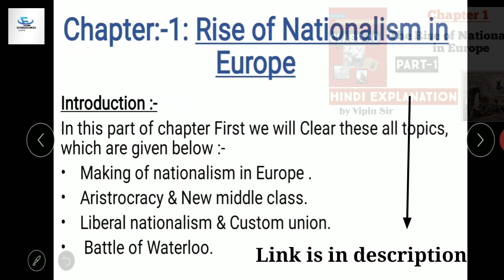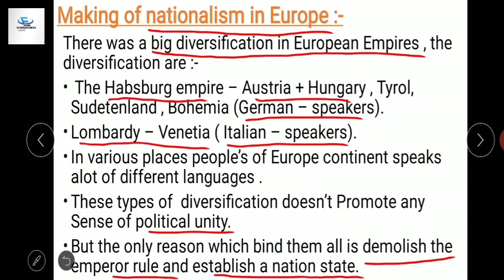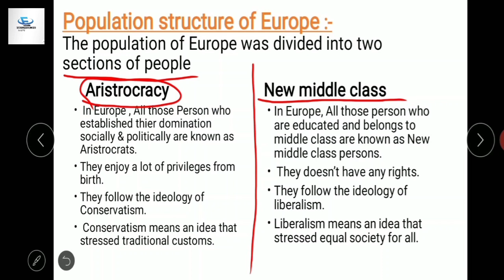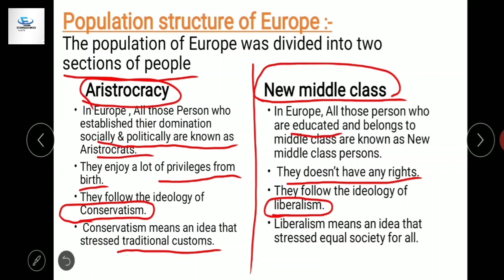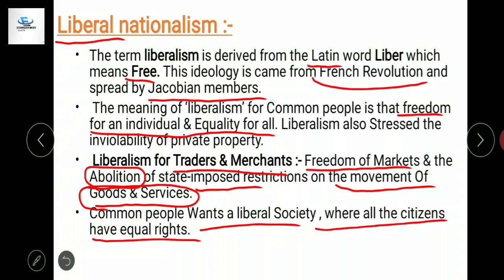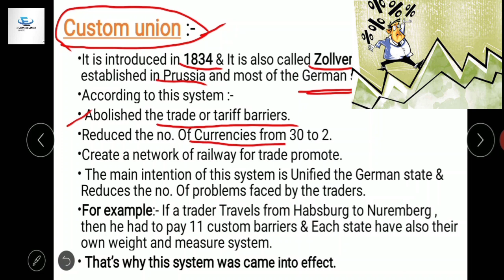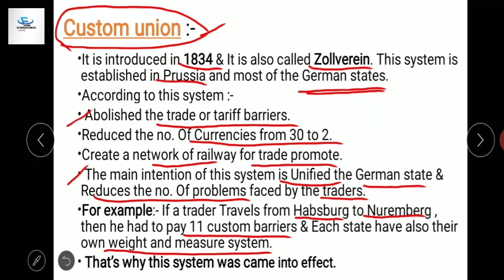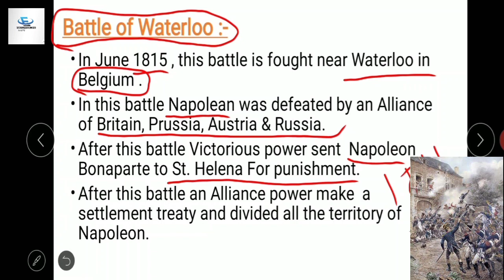Class 10 History | The Rise of Nationalism in Europe | Chapter 1 |Hindi Explanation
Hey Everyone ,
We are starting fresh batch for students of class 10
we will cover whole syllabus of class 10th with handwritten notes for free.